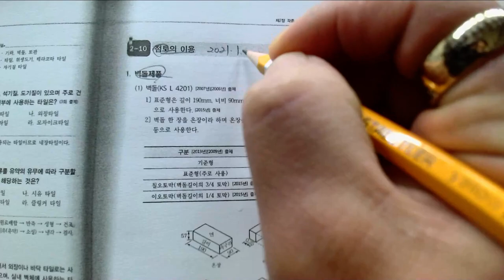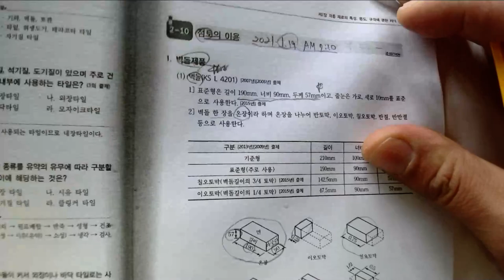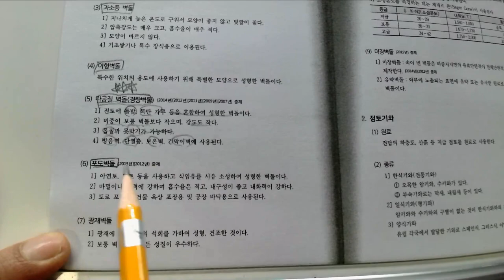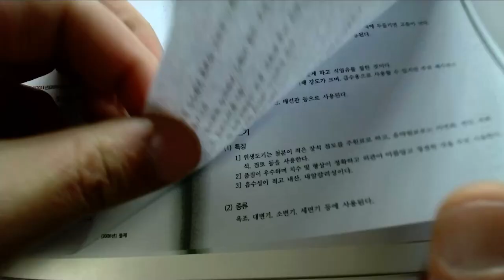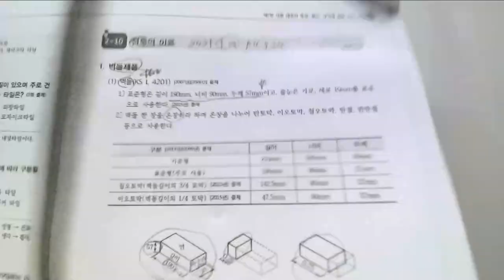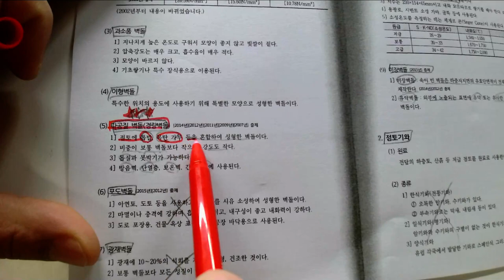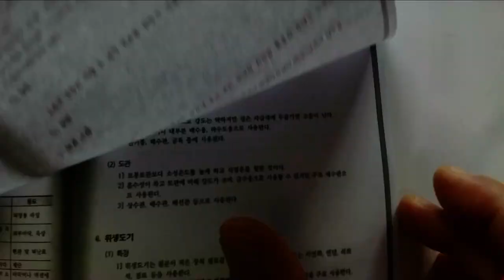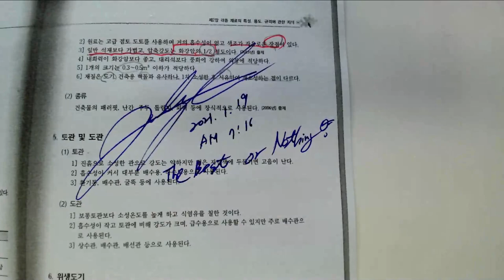7_각종 재료의 특성, 용도, 규격에 관한 지식_11_점토의 이용_(2021. 1. 19.촬영_ 제1회 정기 실내건축기능필기)_안샘과함께하는 2021. 최신실내건축기능사!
7_각종 재료의 특성, 용도, 규격에 관한 지식_11_점토의 이용_(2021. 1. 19.촬영_ 제1회 정기 실내건축기능필기)_안샘과함께하는 2021. 최신실내건축기능사!

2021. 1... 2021년 제1회 국가기술자격증 실내건축기능사(2021. 1회 정기기능사 공개문제) 취득을 위해 울산공업고등학교 건축과 1~3학년 학생을 대상으로 원격수업에 이루어지는 수업입니다.